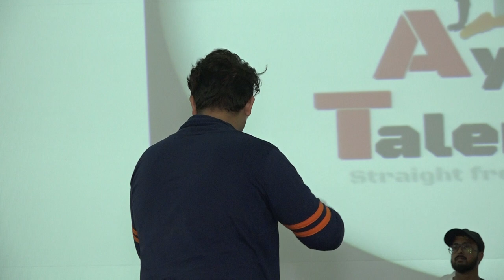Ayodhya Talent Hunt | Semifinale | Singing | Grandfinalist | Part 5 | Neelanchal